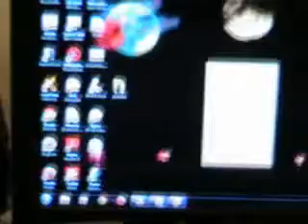Sugar Life~ ButterCup Love!